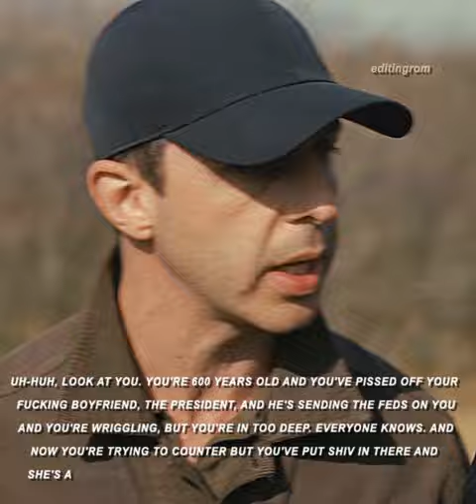Kendall Roy (The Killers - I'm the man edit)